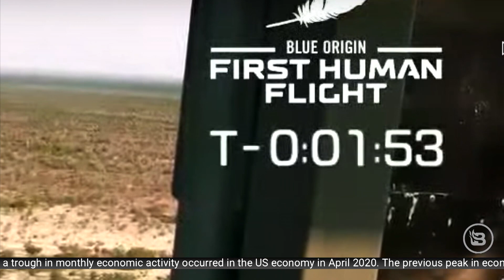Bezos Rides His Rocket to Space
...and we handled it with about as much maturity as you would expect. 🤭